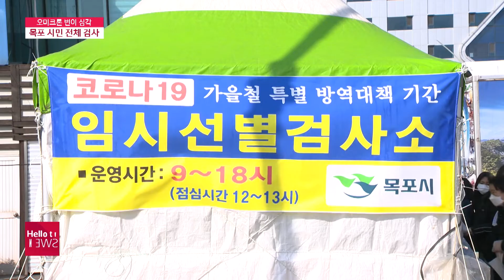목포·무안 확진자 110명...지역 확산세 ′심각′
최근 목포 등 전남 서남권의 코로나19 확산세가 계속되고 있습니다. 이달 들어 목포와 무안에서 발생한 누적 확진자가
전남 전체 확진자의 절반을 넘을 정도인데요, 특히 오미크론 변이로 인한 감염 비율이 크게 늘면서
목포시는 시민 전수 검사 대책까지 내놓았습니다.